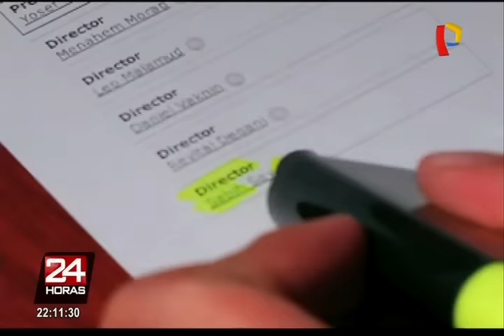Fiscalía formalizó investigación preparatoria contra Alejandro Toledo por caso Odebrecht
Jorge Barata y Josef Maiman también serán investigados por el delito de lavado de activos. El primero como cómplice primario mientras que el segundo en calidad de autor.

Por su parte, Ronald Gamarra, exprocurador, indicó que lo más probable es que en las próximas horas se solicite la prisión preventiva, por lo que recomendó al expresidente regresar a nuestro país para responder a las denuncias.

Como se sabe, el exdirectivo de Odebrecht en el Perú, Jorge Barata, indicó que Toledo recibió US$ 20 millones de la empresa brasileña durante su gobierno por la licitación de los tramos II y III de la Carretera Interoceánica.

2

3

4